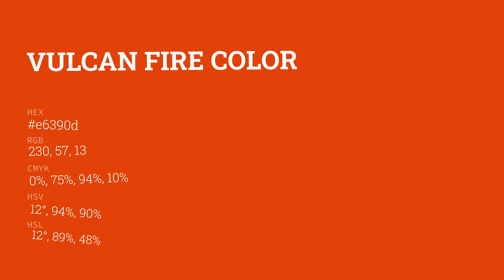Vulcan Fire color e6390d hex color - Orange color - Cool color e6390d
What color is Vulcan Fire ? e6390d hex color - Orange color - Cool color e6390d

Hex e6390d Color Code is also known as Vulcan Fire color.

Hex e6390d Color code in RGB color code model is created after adding 90.20% red color, 22.35% green color and 5.10% blue color.
Hex e6390d Color code in CMYK color (process color) code model is generated after subtraction of 0% cyan, 75% magenta, 94% yellow and 9% black.